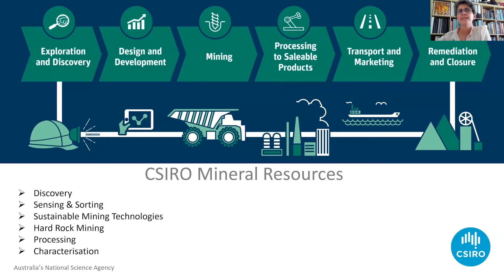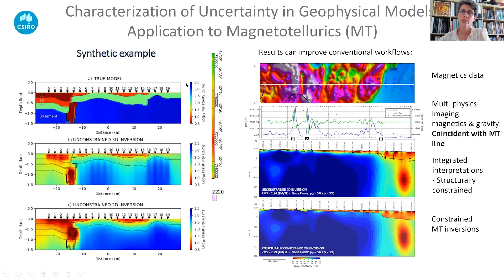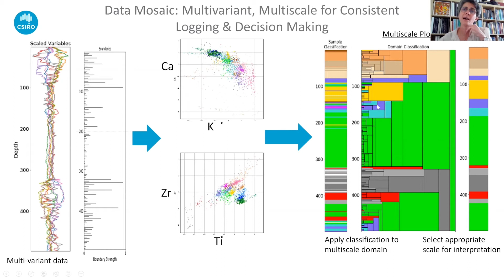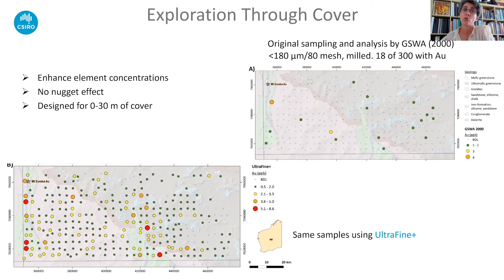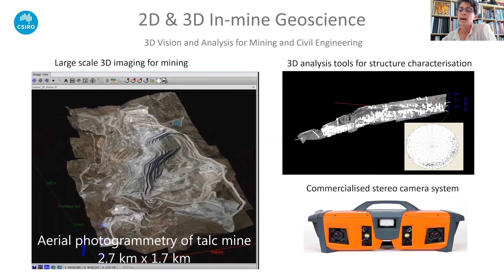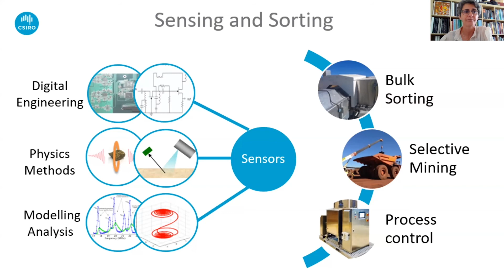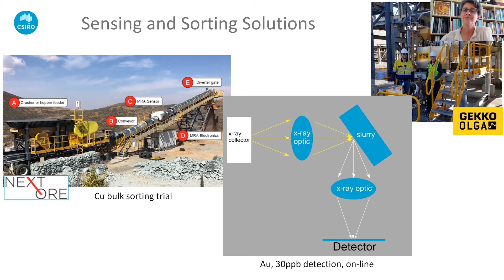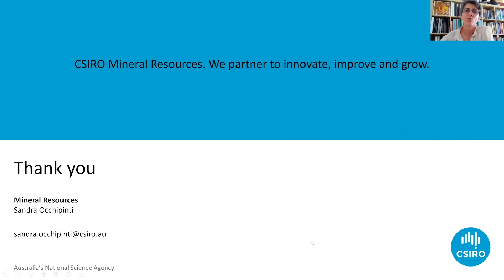New Technologies and Innovations for the Mining and Exploration Industry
Sandra Occhipinti, Research Director, Discovery, Minerals Resources of CSIRO presented New Technologies and Innovations for the Mining and Exploration Industry at the 2020 International Mining and Resources Conference (IMARC) Online.

IMARC returns to Melbourne from 25-27 October 2021.

About IMARC

The International Mining and Resources Conference (IMARC) is where global mining leaders connect with technology, finance and the future. As Australia’s largest mining event, it brings together more than 7000 decision makers, mining leaders, policy makers, investors, commodity buyers, technical experts, innovators and educators from over 100 countries for four days of learning, deal-making and unparalleled networking.